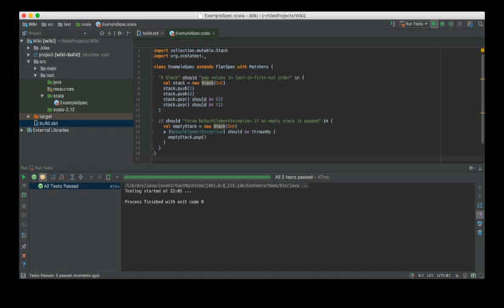IntelliJ IDEA | Wikipedia audio article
00:00:21 1 History
00:01:13 2 System requirementssup&#91;12&#93;/sup
00:01:23 3 Features
00:01:32 3.1 Coding assistance
00:01:56 3.2 Built in tools and integration
00:02:28 3.3 Plugin ecosystem
00:03:24 3.4 Supported languages
00:04:49 3.5 Technologies and frameworks
00:06:27 3.6 Software versioning and revision control
00:07:06 4 See also
00:07:20 5 Bibliography

- Socrates

SUMMARY
IntelliJ IDEA is a Java integrated development environment (IDE) for developing computer software. It is developed by JetBrains (formerly known as IntelliJ), and is available as an Apache 2 Licensed community edition, and in a proprietary commercial edition. Both can be used for commercial development.